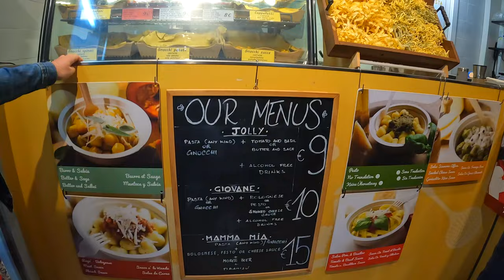4 Days in VENICE 🇮🇹 ITALY Travel Vlog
In this travel photography vlog, I go on an unforgettable journey through the enchanting canals and historic streets of Venice! Join me as I capture the timeless beauty of this iconic Italian city!

In this vlog, I'll show some of the hidden gems and must-see attractions that make Venice a photographer's dream. From the mesmerizing canals of Burano to the intricate architecture of St. Mark's Square, I share some tips for capturing the perfect shot.

As I explore the streets, I encounter vibrant markets, quaint bridges, and charming alleyways that exude Venetian charm. In the vlog I also come across the iconic landmarks like the Rialto Bridge and the Doge's Palace. I also venture off the beaten path, exploring the lesser-known neighbourhoods to discover the authentic essence of Venice.

Whether you're a photography enthusiast, a travel lover, or simply captivated by the allure of Venice, I hope you find this useful and entertaining.

👋 About Me

I'm an outdoor and landscape photographer from the UK but I love to combine this with travel and go to many amazing places around the world.

Photography is a serious hobby away from the working week and along with an enjoyment of the great outdoors, my aim is to inspire others to experience places around the world.